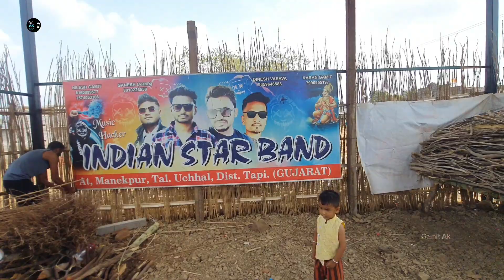पूरा Sound उतार लिया ♡ Danu भाई की New BMW 🤩 Danu भाई Tempo चलाया 😳 INDIAN STAR BAND MANEKPUR